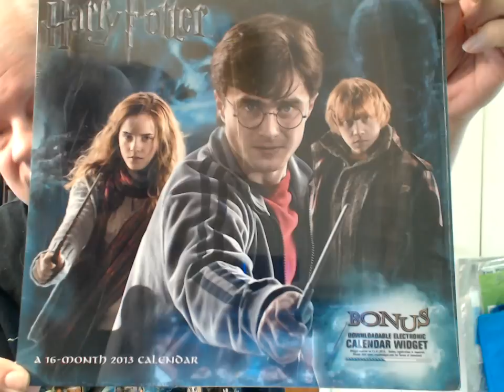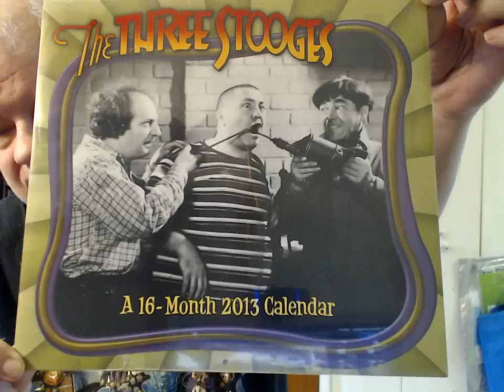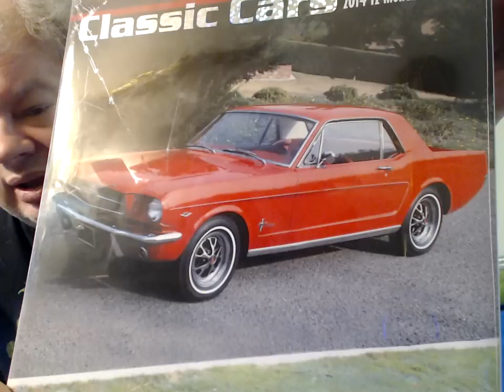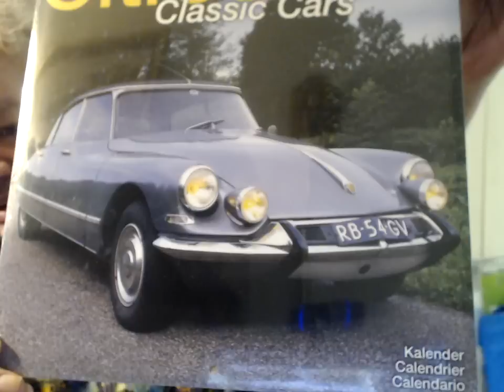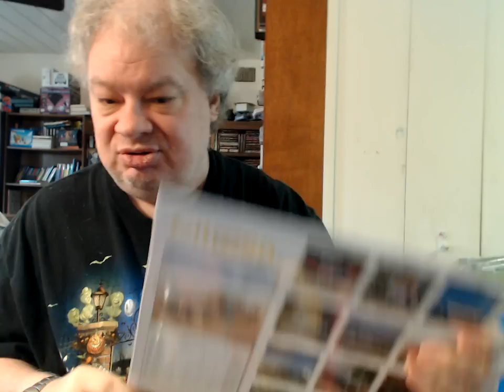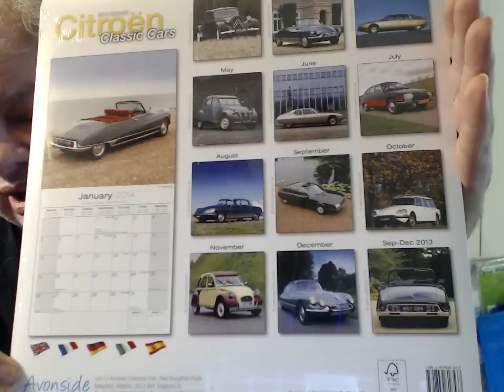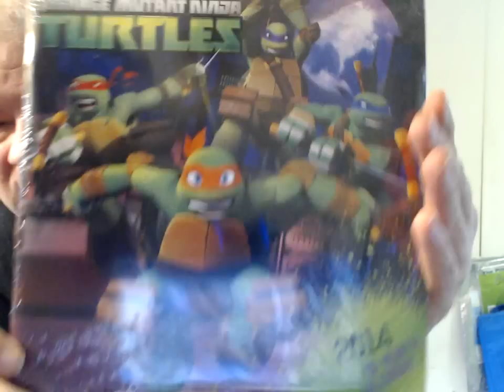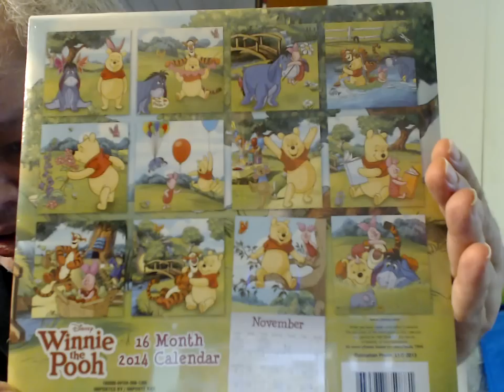Calendar Adds 2014 #1: From Citroen to The Wizard of Oz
GOOD SOUND!!!